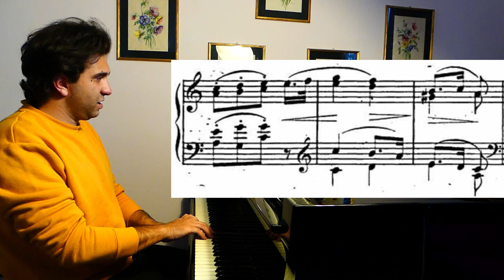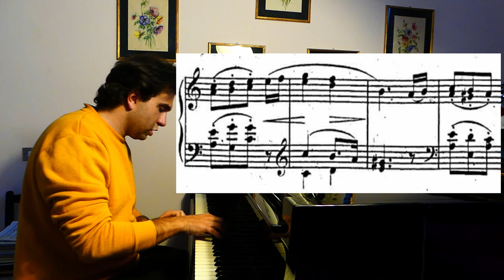Schumann Album fur die Jugend Op 68, 6.Armes Weisenkind | Ivory "Jung" #6 (Gabriele Cerofolini)